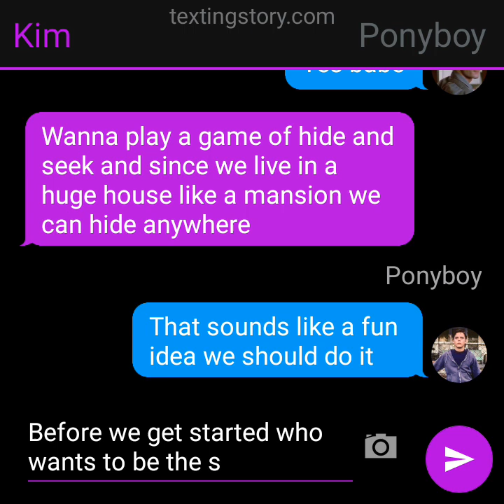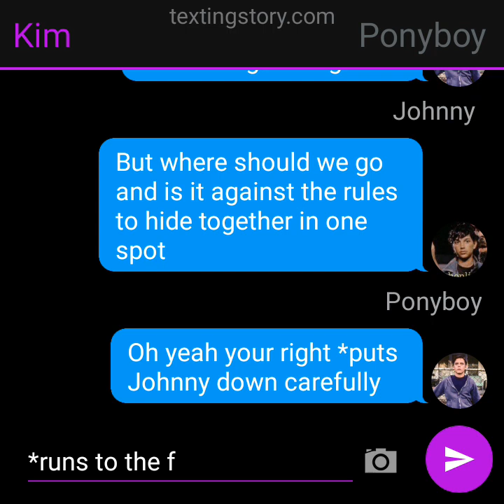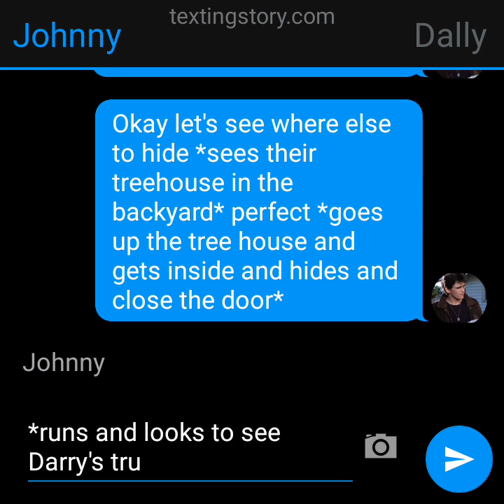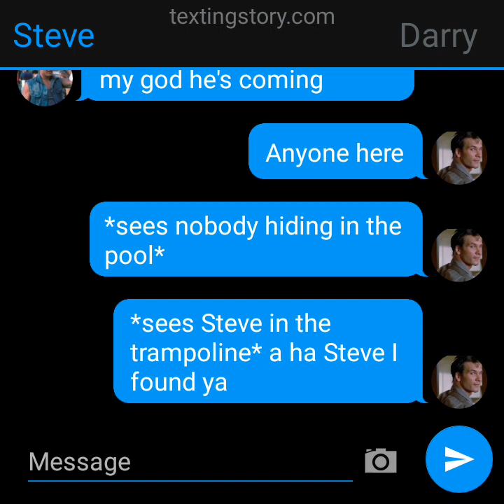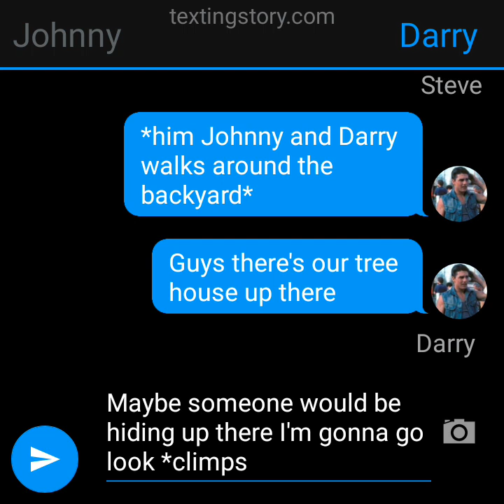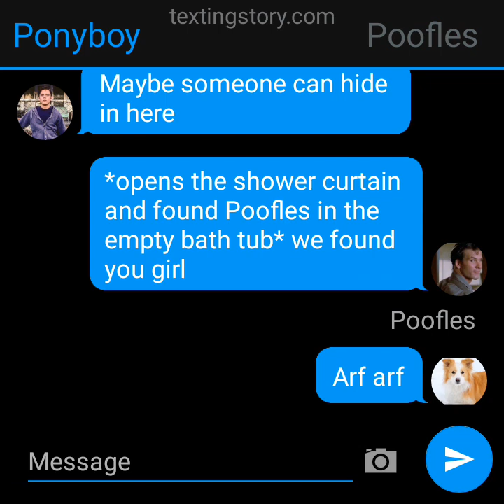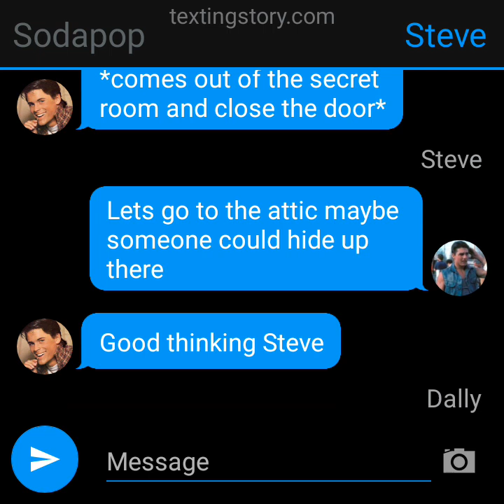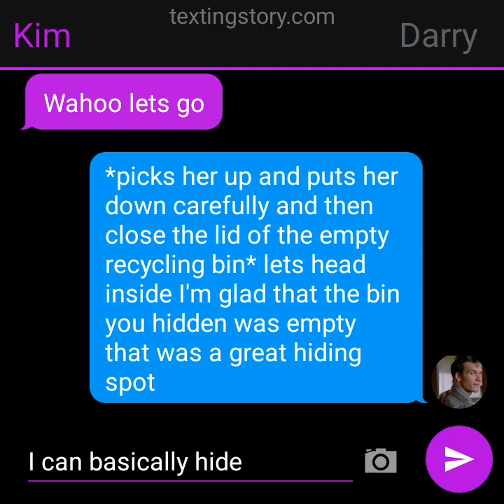Hide And Seek Challenge (The Outsiders texting story)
We decided to play a game of hide and seek and since we live in a huge house there's so many places to hide and whoever was found last gets a prize